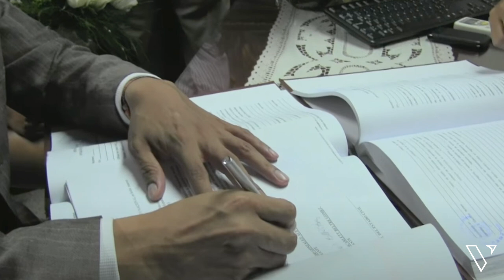La boda de Anuel AA y Yailin La Mas Viral es falsa; ya estaban casados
Medios de comunicación de República Dominicana aseguran que Anuel AA y Yailin La Mas Viral ya estaban casados y que la boda en el día de ayer fue por sonido.